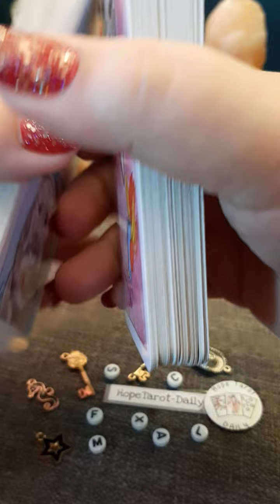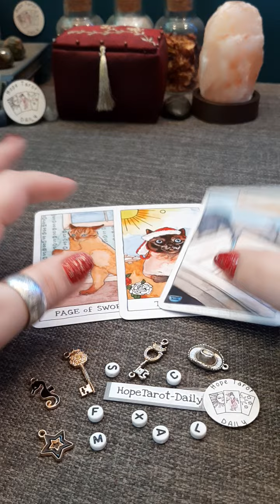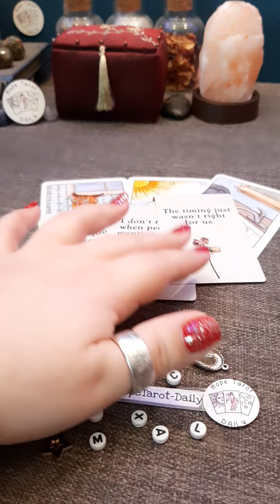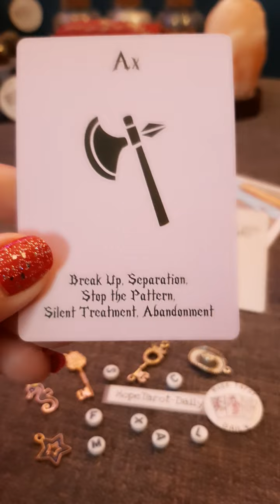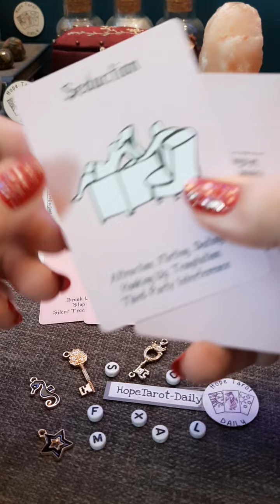Their current intentions towards you! | Timeless Tarot Card Reading | Hope Tarot Daily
🔮 About me 🔮

💜 insightful messages
💜 spiritual guidance

Where you can book yourself into my tarot diary.

Angie 💜